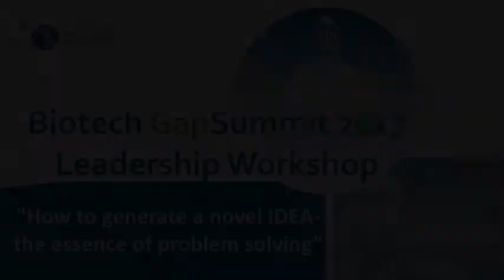Looking for Trouble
A video workshop by Dr Andreas Laustsen on how to generate a novel idea. Andreas was a GapSummit 2016 Leader of Tomorrow; he is a serial entrepreneur, one of Forbes 30 Under 30 for Healthcare and Denmark's coolest engineer!